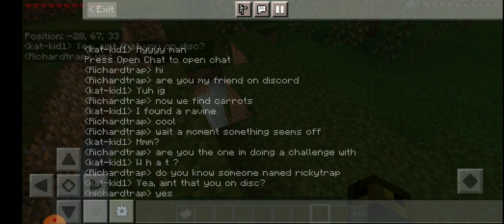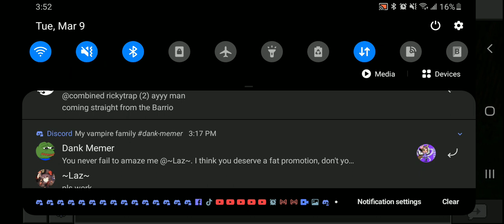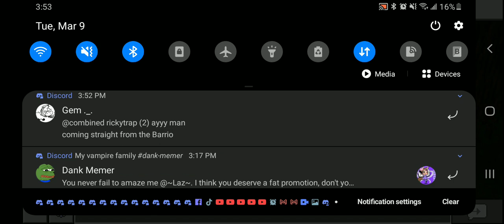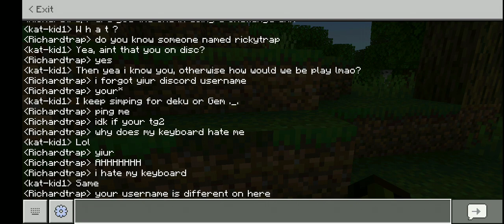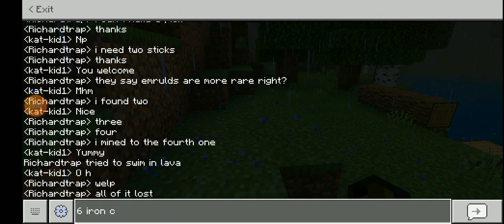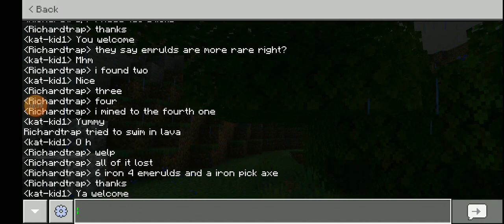first minecraft video